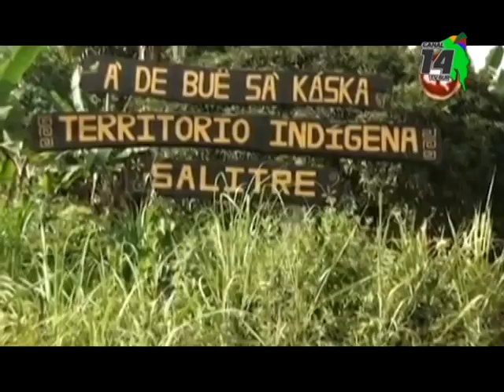El Poder Judicial trabaja de lleno en los territorios indígenas en Buenos Aires de Puntarenas